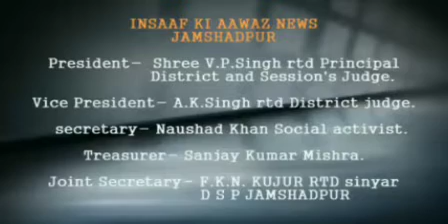जुबली पार्क के पास ट्रैफिक पुलिस की सख्त कार्रवाई।